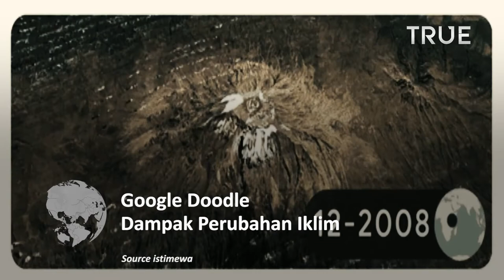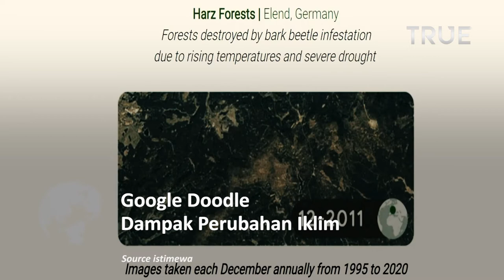Google Doodle 2022 Dampak Nyata Perubahan Iklim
Google Doodle menampilkan efek perubahan iklim menggunakan citra selang waktu nyata dari Google Earth Timelapse

Google Doodle menunjukkan dampak perubahan iklim di empat lokasi berbeda di sekitar planet Bumi

Tampilan Google Doodle Hari Bumi 2022 tersebut menunjukkan urgensi untuk mencegah perubahan iklim.